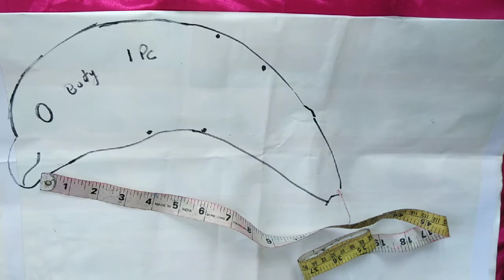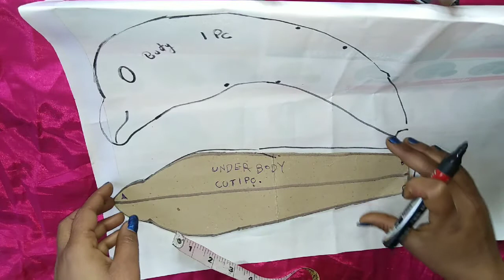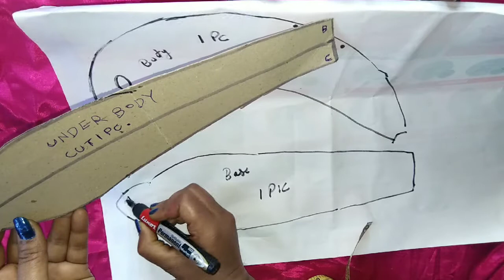how to make softtoys Dolphin fish cutting step by step /fish cutting /dolphin fish cutting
in this video I'm showing you how to make softtoys dolphin fish cutting step by step at home.

my other videos for decoration purpose crafts...

For more videos watch